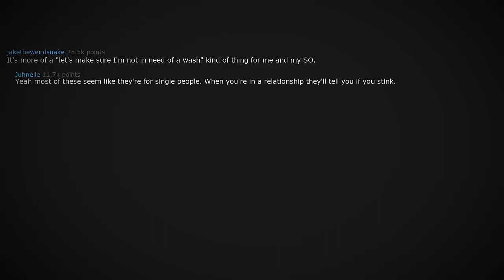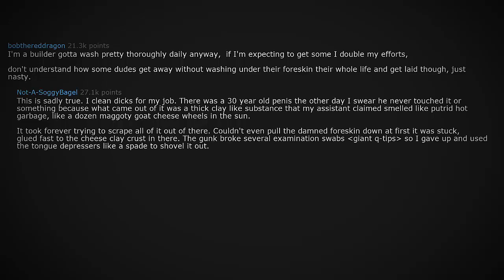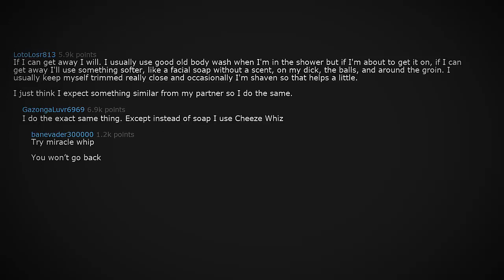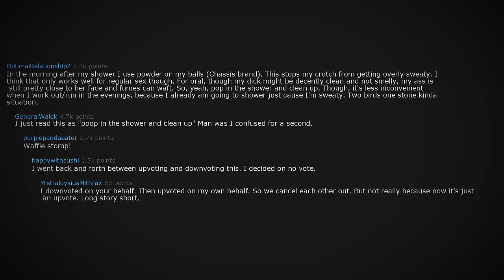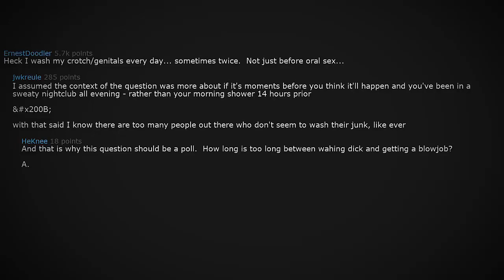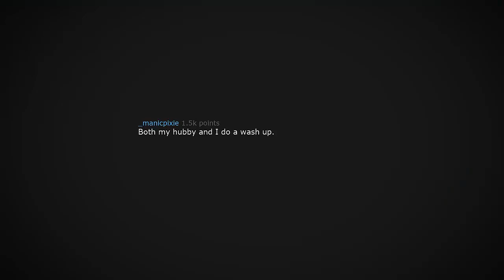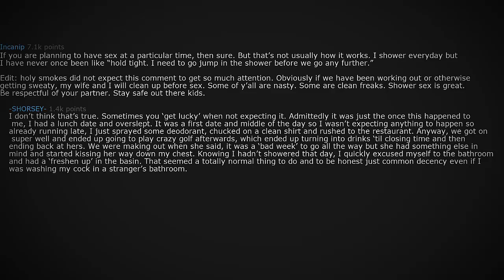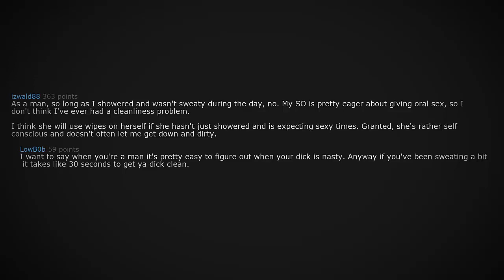Do You Wash Your Crotch/Genitals Before Oral Sex? Why Or Why Not? (r/AskReddit)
Today's Video: Do You Wash Your Crotch/Genitals Before Oral Sex? Why Or Why Not? r/AskReddit
Checkout People Reveal The Truth That They Lied About When Picking 'Truth' During Truth or Dare r/AskReddit
Checkout Divorce Lawyers of Reddit, What's The Most Outrageous Reason Someone Filed For Divorce (r/AskReddit)

About TattleTale TV
The Best of Reddit, highly Intriguing r/AskReddit videos. Here you will see the best posts and comments across Reddit. Check Out the People of Reddit in AskReddit and see what they Reveal. Find out Their Unbelievable reddit stories/ Askreddit stories, reddit story & r\ subreddit.